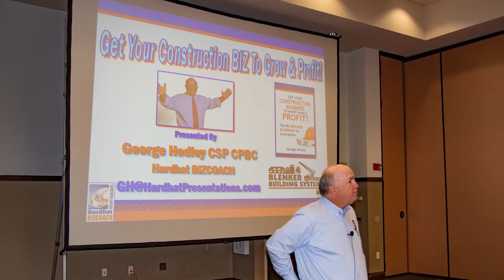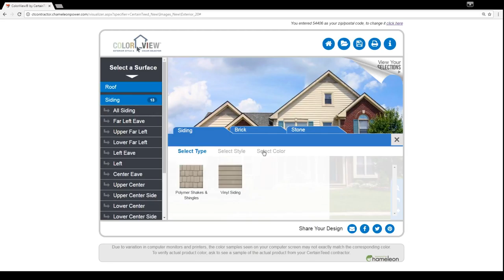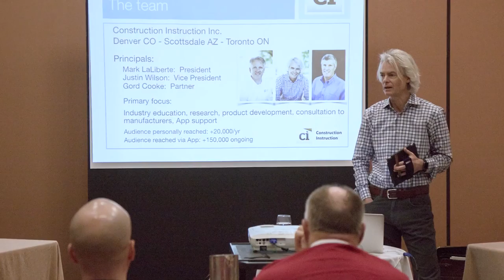Nail It! Conference and Award Ceremony 2017 Speakers Video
Video by Kyle Halter

Mark Robinson: The Nail It! Conference, it's actually new this year, named new, but we've had a conference here for the past 5 or 6 years with our Envision builders. This year, we've invited all of our builder partners in, so they can partake in the event as well. What we do with the awards ceremony is, we give thanks to many of our builders...for the past year's business. We do things like, "Project of the Year," or we'll look at "Builder of the Year." There's many different categories, and we're really here to say "thank you" to them. Our main speaker today was George Hedley.
George Hedley: My program was all about building a great business, taking to where you are now, to where you want to go. Basically, where do you want to be? Where do you want to go? How much money do you want to make?Where do you want to be in 5 years? 10 years? Rather than just work all the time, what do you really want? So, really, why are you in business, and then, how do we get there? What's your plan to get there?
Mark Robinson: We also had Brad Finck come in, with Chantale Pitts.
Brad Finck: The whole theory behind the presentation today was to show the builder network how they could use visual sales to sell more homes, to allow clients to visualize and understand their environment a lot better by changing materials and textures and also by immersing themselves into a virtual environment, which gives them a much better expectation of what they're going to be seeing when a house is actually built.
Mark Robinson: And tomorrow we have a couple guest speakers as well, we have Joe Nagan coming in, who's kind of the Wisconsin guru here, about how to build an energy efficient home.
Joe Nagan: Often times people feel that their utility bills should be real low, just because it's a new home. There are ways to upfront evaluations of a house plan, so that if, the question comes up, how can I build this home as cost effectively as possible, with the maximum benefit of the reduction in operating cost on my budget, my long term operating cost...you can do that, it's that just right now, the mindset is not quite yet there as much as we'd like.
Mark Robinson: We have Justin Wilson coming in, he's a national
presenter, talking about high performance building so, really good information for our builders, they'll have a good time with that tomorrow as well.
Justin Wilson: The quest to to really look at things as an industry, coming from a hands-on approach in the building industry was really looking at safe and healthy homes that are durable, comfortable, energy efficient, both MET side of energy efficient from mining natural resources, but affordable to own, operate, and maintain.